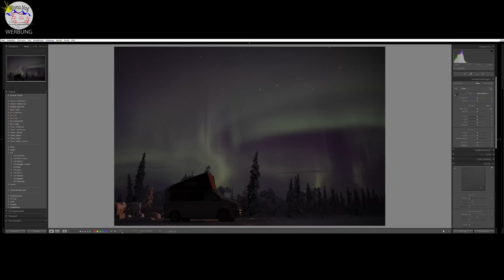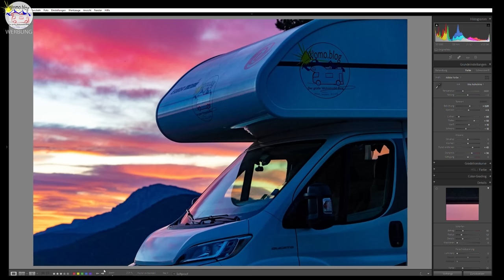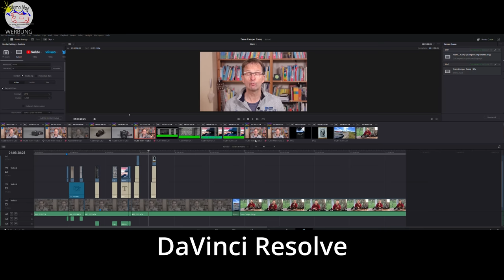So gelingen perfekte Bilder & Videos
Ursprünglich für ein Blogger Treffen erstellt, wollen wir euch diesen Clip nicht vorenthalten, denn er zeigt ganz gut, was wir für Fotos und Videos benutzen und wie man das optimale aus sinen Bildern und Videos herausholen kann.
Dazu muss nicht alles neu sein, auch gebraucht lässt sich eine gute Ausrüstung zusammenstellen

00:00 Einleitung
00:54 Spiegelreflex
01:42 Bildbearbeitung
02:16 Lightroom
03:00 Bücher
04:20 DaVinci resolve
05:06 Pocketcamera
06:16 Team Camper Camp
08:20 DJI Pocket 2
08:50 Drohnen und Zubehör

Immer persönlich abholen und schauen, ob alles geht und kein Linsenpilz vorhanden ist.

Noch mehr Zubehör

Über die INSTA360 ONE RS drehen wir gerade einen Film: Freut euch auf diese neue, außergewöhnliche Kamera

Wenn Sie auf einen solchen Link klicken und auf der Zielseite etwas kaufen, bekommen wir vom betreffenden Anbieter oder Online-Shop eine Vermittlerprovision. Es entstehen für Sie keine Nachteile beim Kauf oder Preis.

Kamera 250d
Kamera 5DVI
Objektiv 18-135
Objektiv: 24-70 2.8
Kamera Insta360
Kamera DJI Pocket 2